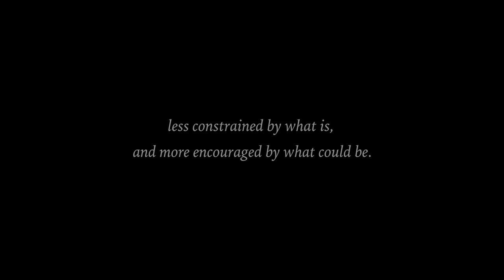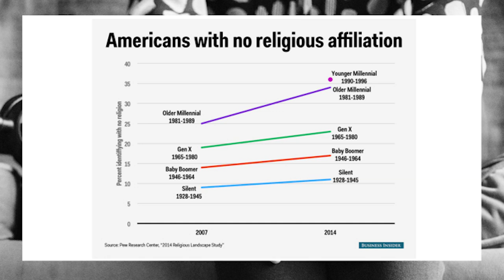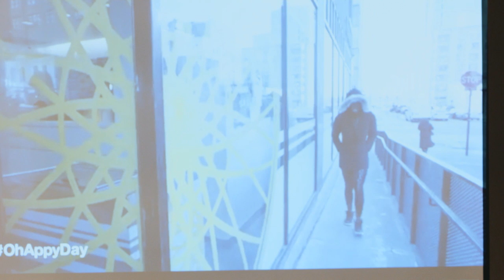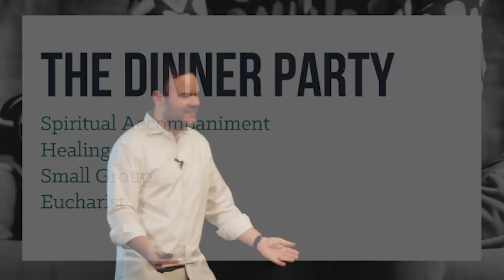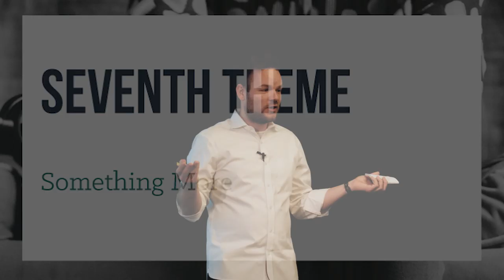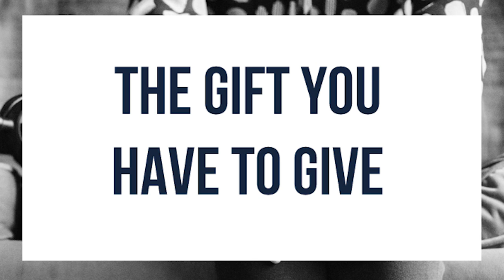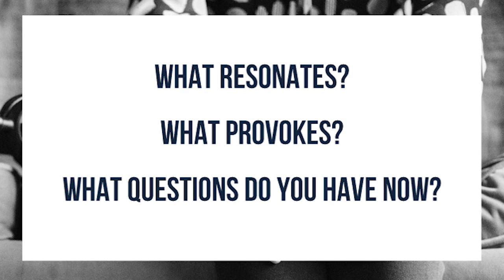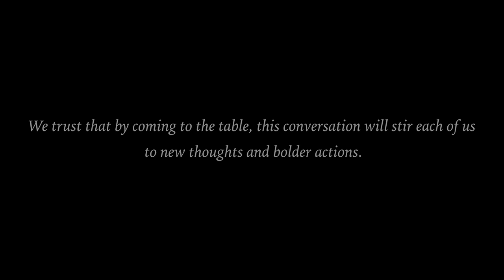TMF: The Forum on Wesleyan Potential - Angie Thurston & Casper ter Kuile